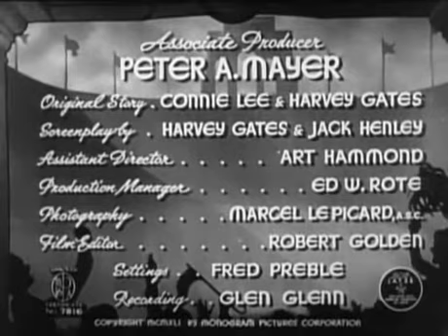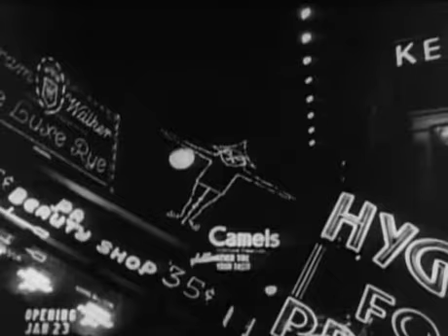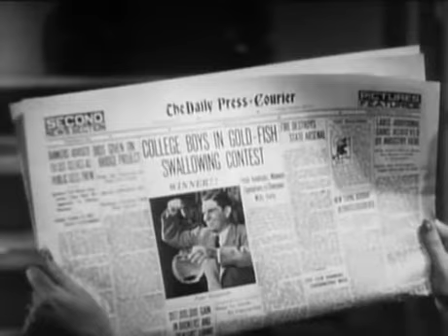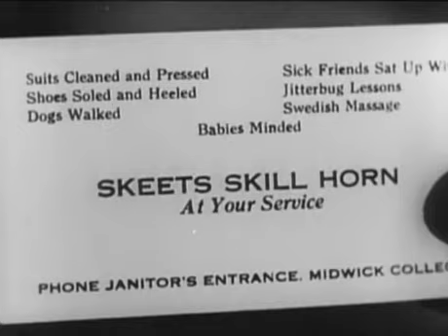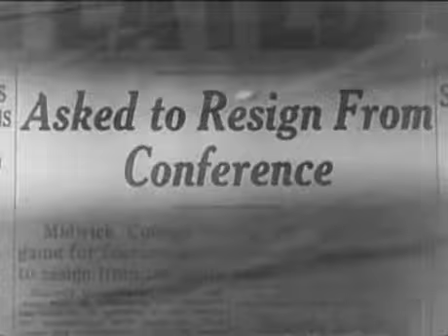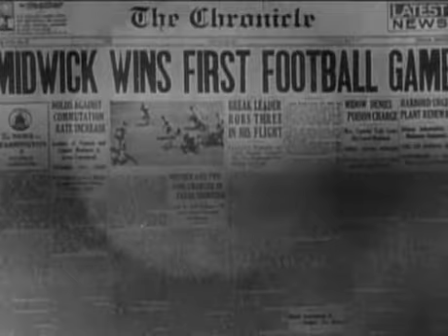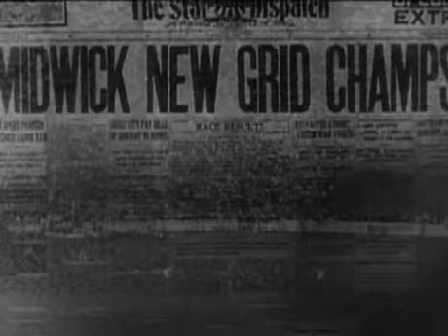Zis Boom Bah (1941)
""Hey, kids, let's get together and put on a show!"" That's the idea behind this raucous spoof about a vaudeville performer who goes to college to spy on her bratty son.

-Hey, kids, let's get together and put on a show!- That's the idea behind this raucous spoof about a vaudeville performer who's sent to college to spy on his bratty son.

Director:William Nigh

Writers:Connie Lee (original story), Harvey Gates (original story)

Stars:Grace Hayes, Peter Lind Hayes, Mary Healy

    Country: USA   Language: English   Release Date: 7 November 1941 (USA)      Also Known As: College Sweethearts      Company Crs  Production Co: Banner Pictures Corporation, Monogram Pictures, Sam Katzman Productions          Technical Specs  Runtime: 61 min   Sound Mix: Mono   Color: Black and White   Aspect Ratio: 1.37 : 1  "